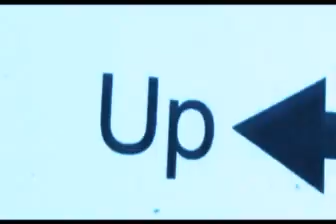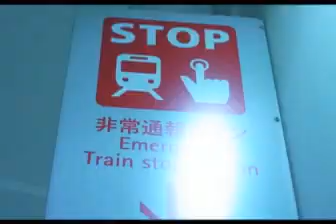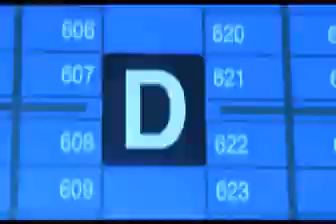Cradle - ONE STEP AHEAD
Japan's jazzy hip hop artist Cradle's number one tune!!